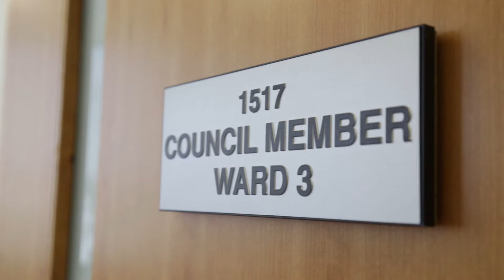Wildfires and Air Pollution in Nevada | Youth & Climate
Clarissa Roman is born and raised in Reno, Nevada. She has experienced firsthand the impacts of wildfire smoke, both on herself as well as her young niece. Clarissa takes action by working with schoolchildren in Reno to teach them what they can do to fight climate change.